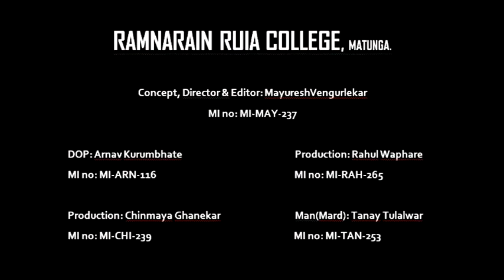MARD_Ruia College Entry.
MARD - Be a Man..Be a Mard

Ad Film_Ruia College Entry

By Mayuresh Vengurlekar.